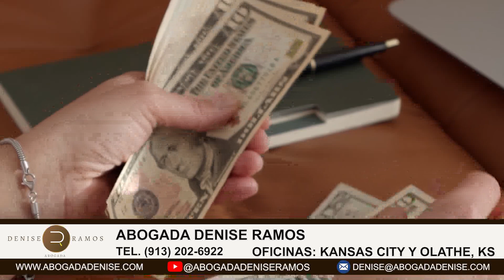Un Minuto de Leyes con la abogada Denise Ramos (Manutención y Propiedades)